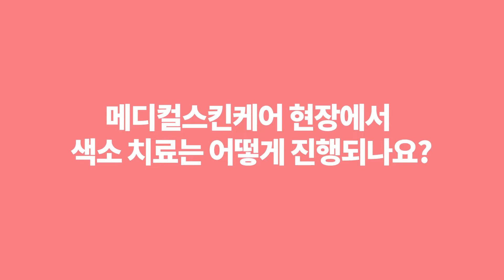[한국열린사이버대학교](뷰티건강디자인학과)메디컬스킨케어_장향미